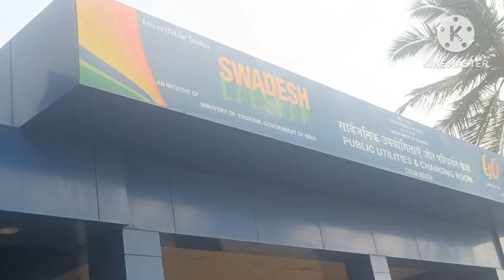Top palaces to visit in South goa || Top 5 + Amazing Tourist Spot in South Goa || keworld80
Top palaces to visit in South goa // Best places to visit in GOA || Top Tourist places in GOA.

Which part of Goa is best?
Which is the most visited place in Goa?
What is very famous in Goa?
How to explore Goa in 2 days?
top 5 places to visit in goa with family
best places to visit in goa with family
best places to visit in south goa
best places to visit in goa for couples
unique places to visit in goa
best places to visit in goa in 3 days
places to visit in goa at night

GOA TOURISM / TOURIST PLACE OF GOA

6 BENAULIM BEACH OF SOUTH GOA 2021 || Water Sports || Fishing Beach || Best Place to visit in GOA

13.Old Goa Church|| Story of dead Body ||basilica of bom jesus church से जुड़े रहस्य||st francis xavier -👈👈 ( video is deleted now because of some issue i will upload new video soon)

15 Top 5 Star Hotels , Resorts And Restaurant in GOA / best Resort in Goa/ Best places to visit in GOA